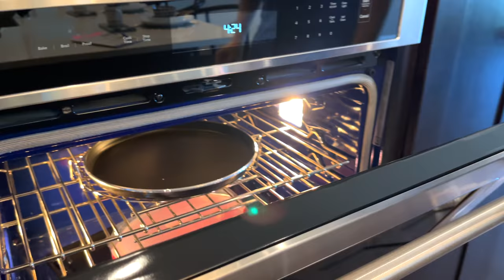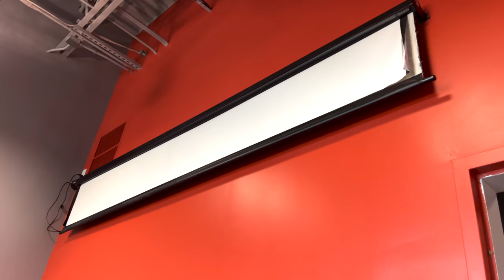США. ОБЗОР ДОМА за $907,000 с Мишей / Новостройка с мебелью в Lake Nona / Флорида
В этом выпуске:
Мы с Мишей покажем модель дома с мебелью за 907 тыс дол в хорошем районе Орландо Lake Nona (штат Флорида) с высоким рейтингом школ. Дом продается с мебелью, что достаточно редко встречается. На территории комьюнити прекрасная зона отдыха с бассейном и тренажерным залом.
Надя никуда не пропала и вернется уже в следующем видео :)